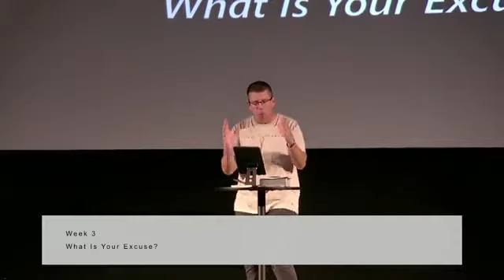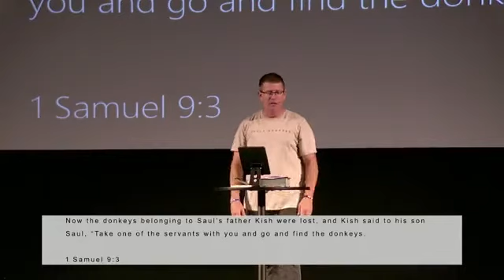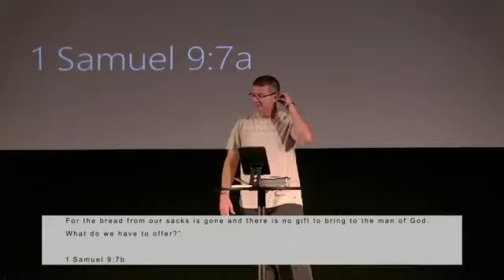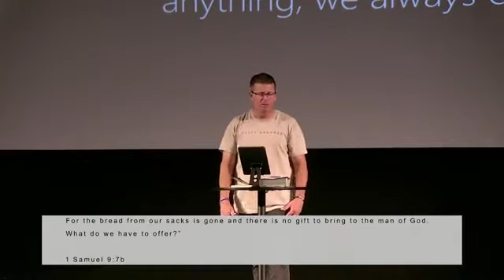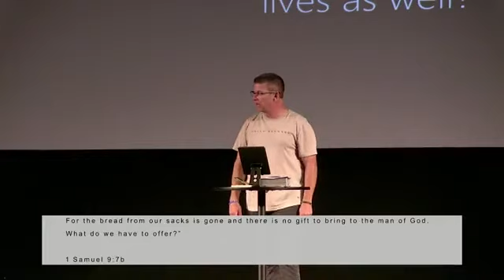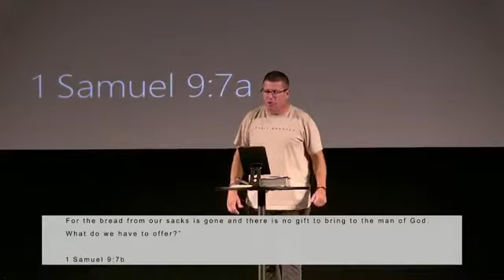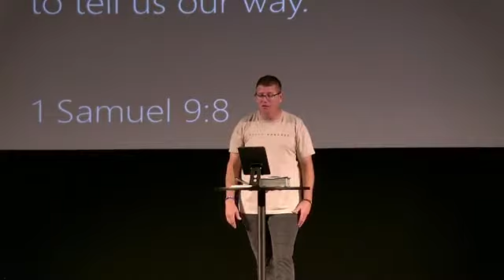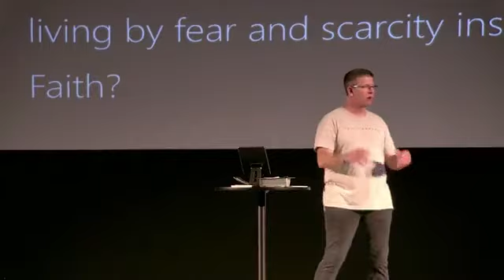What's The Point? // Week Three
Excuses